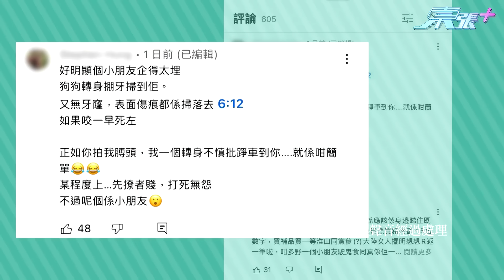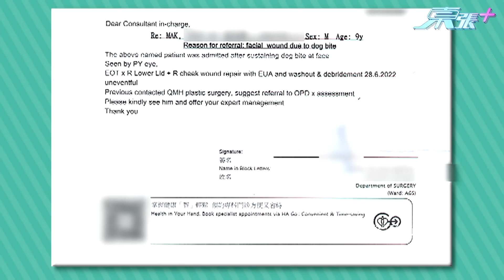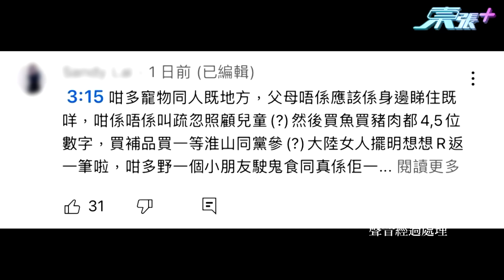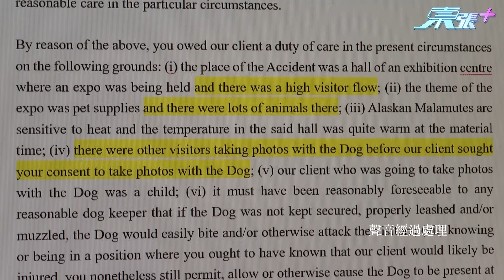摸狗被咬事件越演越激烈 雙方各執一詞 究竟誰是誰非？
上周東張報導小童參觀狗展期間被大型犬咬傷臉事件引發熱烈討論，男童母親一方指狗主推卸責任，狗主則回應反指男童母親敲詐，今日男童父母現身再度回應澄清索償七萬及買貴價補品後要求對方付款作補償指控。